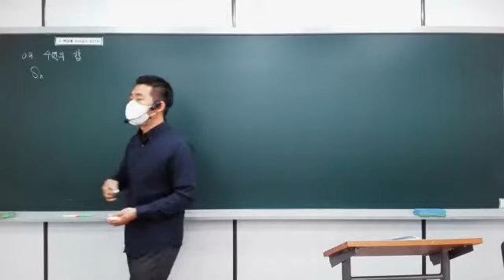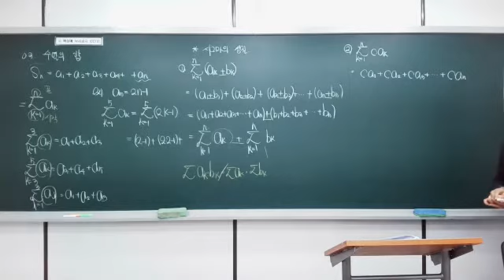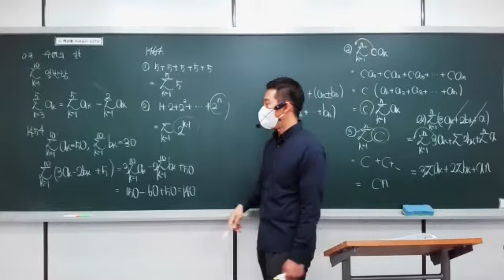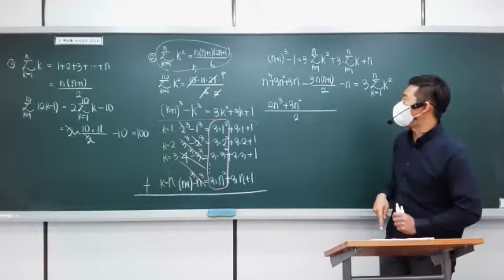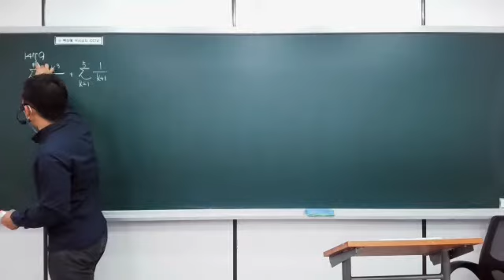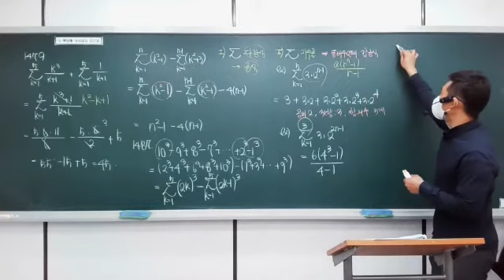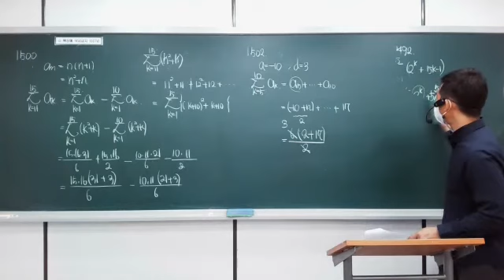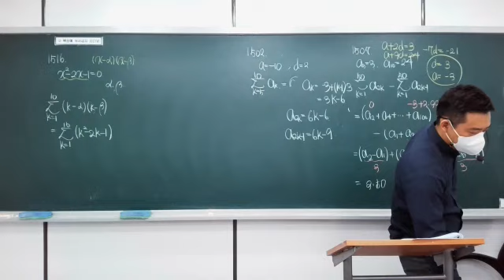2021 05 16 고등2학년 수학1 03.수열의합 (시그마, 마플시너지, 개념, 유형)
금/일반, 목/일반